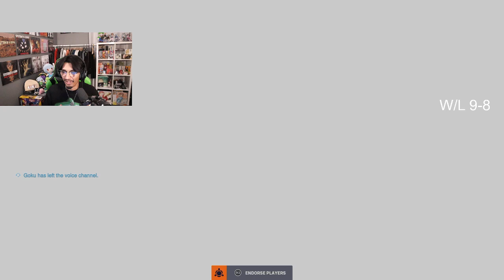NOT TILTING TODAY! - Last day of season 9 - Overwatch 2